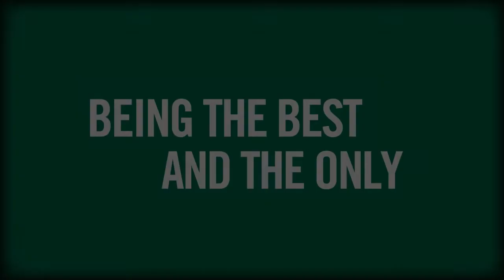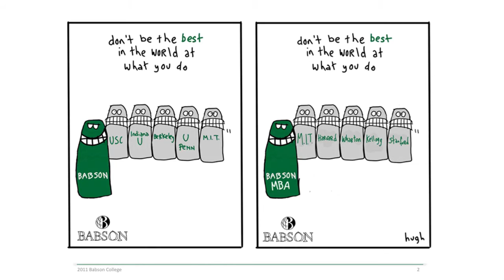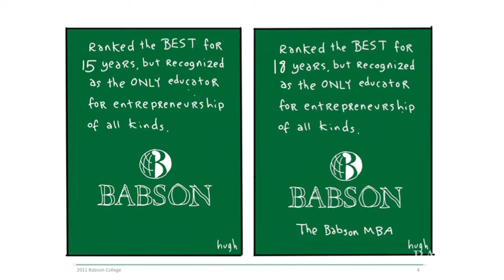Being the Best and the Only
In this video, Len Schlesinger, President of Babson College, delivers his State of the College address on October 14, 2011.  Babson is ranked as the #1 school in entrepreneurship in major national and international surveys.  President Schlesinger describes, in a very non-traditional way,  what makes a Babson education so distinctive—and assesses where the College has been, where it is today, and where it is heading.